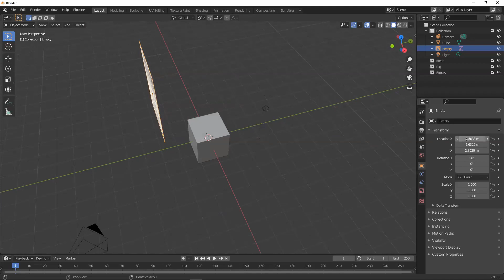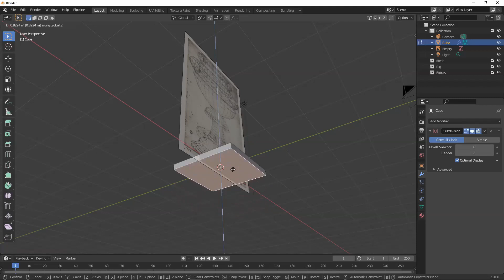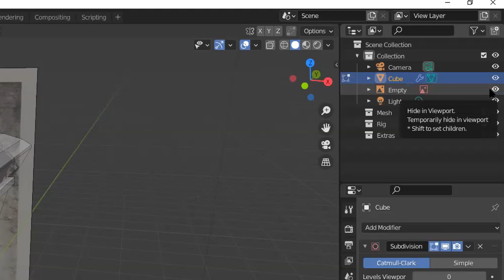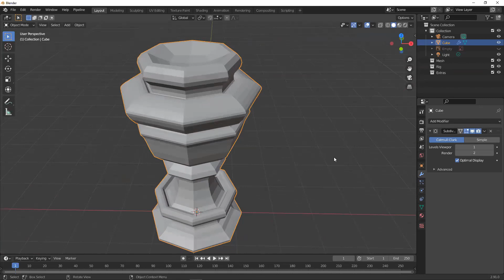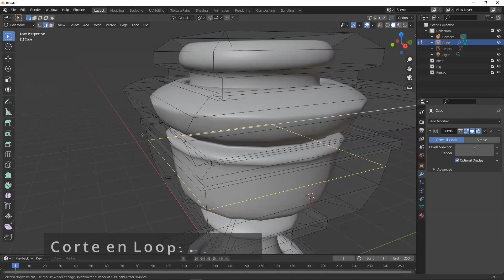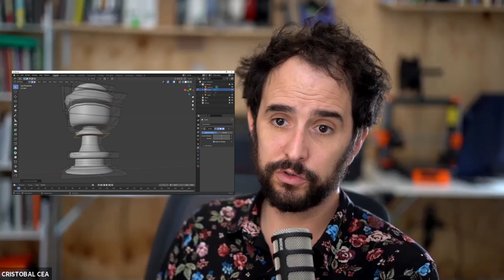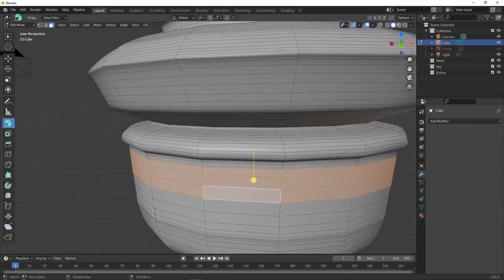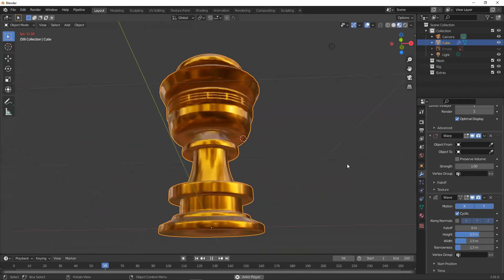Intro a Blender 2021 - Parte 3 : "La Copa Uccelo!"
En este video aplicaremos algunos modificadores básicos, dentro del modo de edición, para construir el cáliz de uccelo con extrusiónes (E) y Loops de Corte (CTRL+R).  Y al final BONUS la dejaremos DIOR. ;)